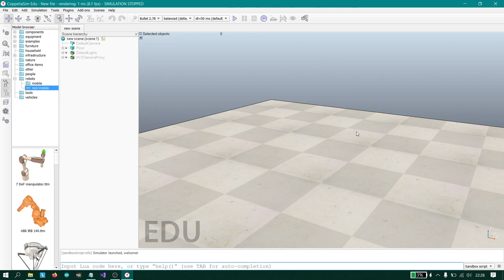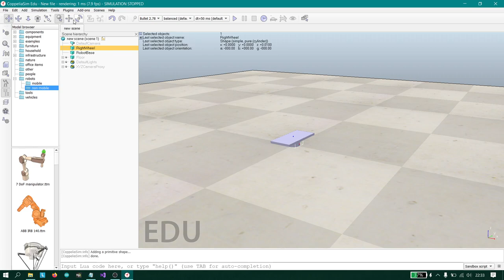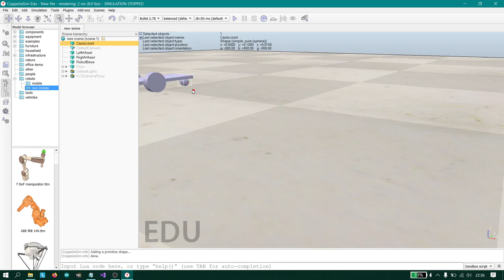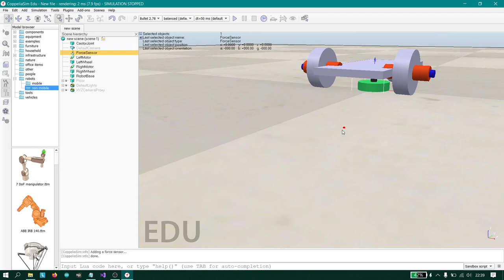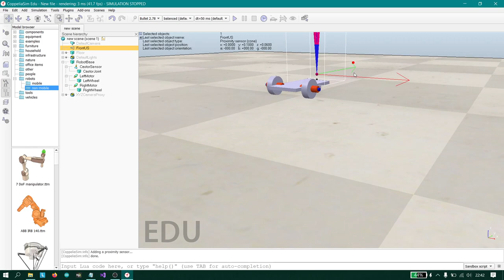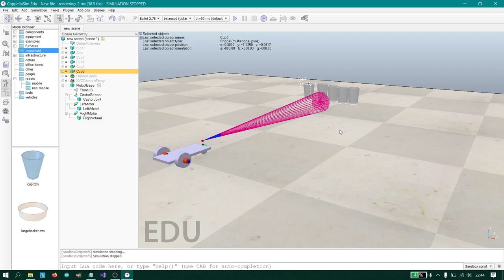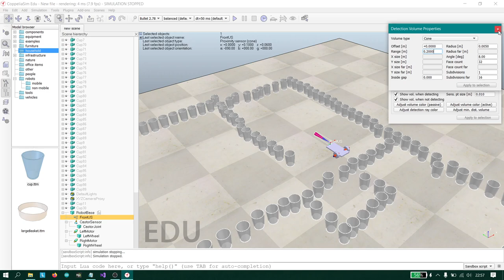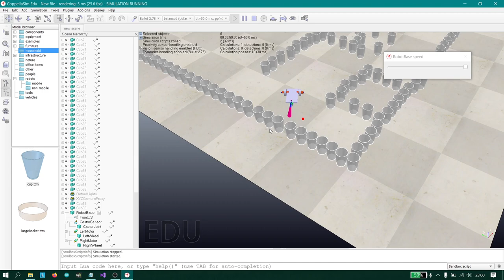Making Robot Distance Sensor in CoppeliaSim Edu - Praktikum 10 Alat Pengembangan Perangkat Lunak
This is a Robot Distance Sensor to avoid obstacle using CoppeliaSim Edu. We have made this project for Software Development Tools Practicum Project Assignment.